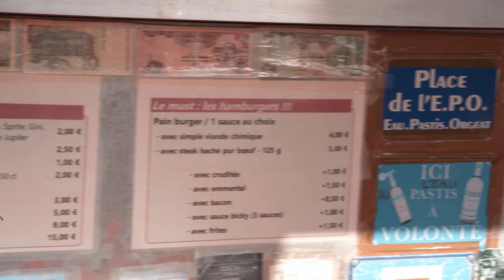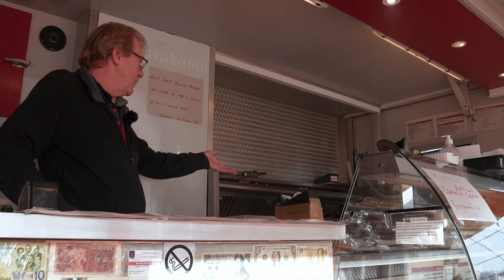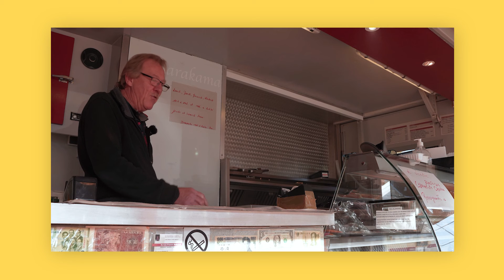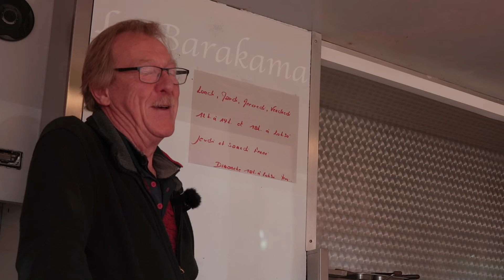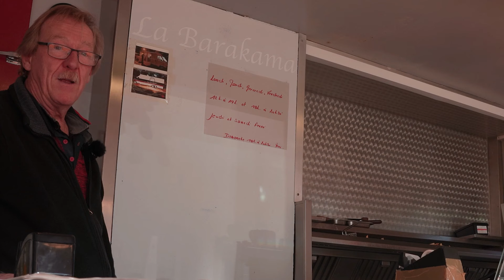Francis nous révèle 2 secrets de la frite Belge ! (Arc Frites Prequel)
Bienvenue dans cet épisode de l'Ultima Frita !
On rencontre Francis, frituriste propriétaire de la Barakama à Villers-la-Ville, qui nous donne quelques indices qui nous rapprochent de notre objectif ultime, découvrir les secrets de la frite ultime !

J'ai pris un angle un peu différent, n'hésitez pas à me dire ce que vous en pensez en commentaire !

(venez vous ambiancer on est tout de suite trois !)